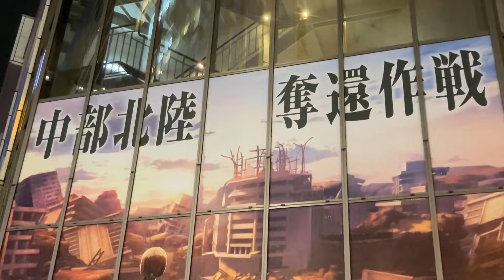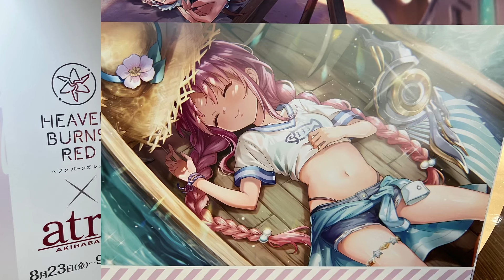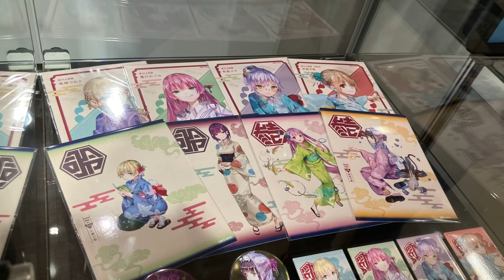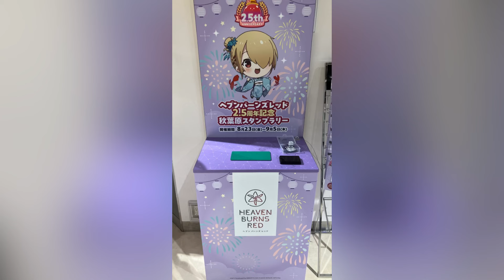「ヘブンバーンズレッド × アトレ秋葉原コラボイベント」Heaven Burns Red フォトスポット 浴衣姿第31A部隊外壁ラッピング キャラクターパネル グッズ展示 ヘブバン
「ヘブンバーンズレッド × アトレ秋葉原コラボイベント」Heaven Burns Red フォトスポット 浴衣姿第31A部隊外壁ラッピング キャラクターパネル グッズ展示 Wright Flyer Studios × Key 麻枝准 ヘブバン

第31A部隊
茅森月歌：楠木ともり
和泉ユキ：前川涼子
逢川めぐみ：伊波杏樹
東城つかさ：天海由梨奈
朝倉可憐：芹澤優
國見タマ：古賀葵